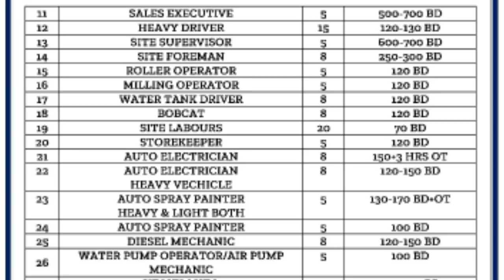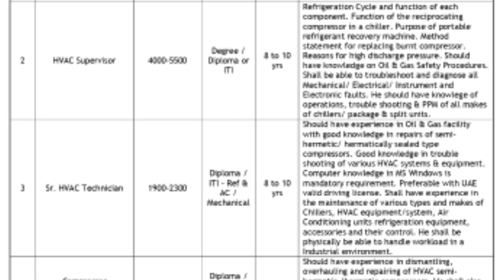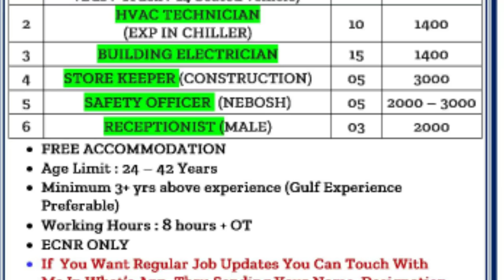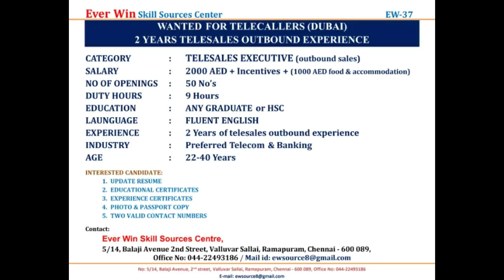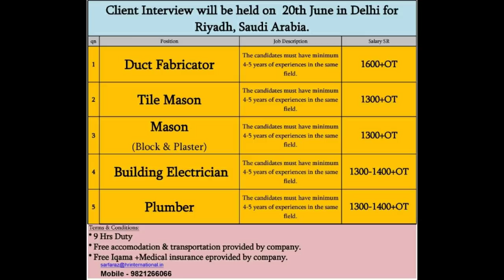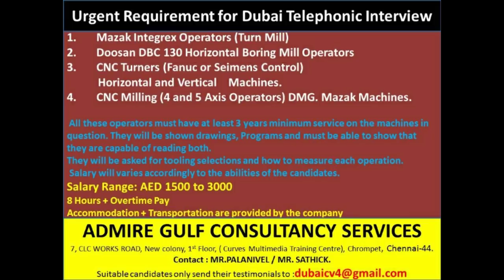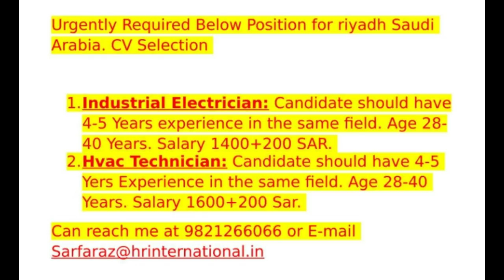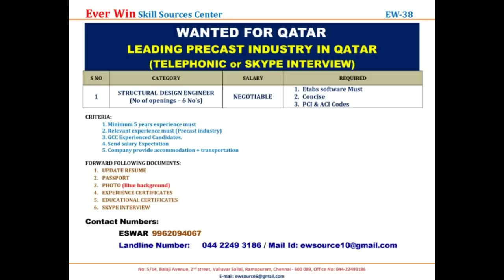Gulf Jobs epaper today 15 June 2019| Walkin interviews| Govt vacancy info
Gulf Jobs epaper today 15 June 2019| Walkin interviews| Govt vacancy info, Gulf jobs

Assignment abroad times 12 June Tuesday 2019, e paper Mumbai today,  Gulf jobs,  Govt vacancy info

Mumbai assignment
Gulf jobs
Abroad job
Abroad vacan
Abroad consultancy